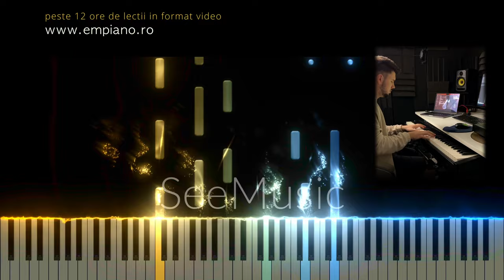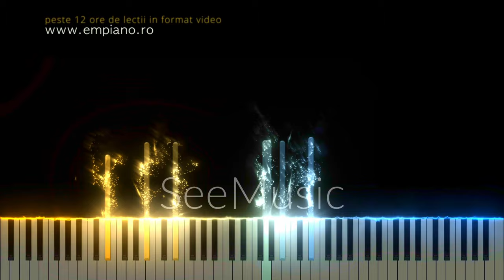Azi s-a nãscut Lumina Lumii - Revers / Betterland / Catalin si Ramona -Instrumental Pian - Tutorial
Gama : Eb Major
Tempo : optimea 160.
Muzica si versuri : Adrian Vlasin